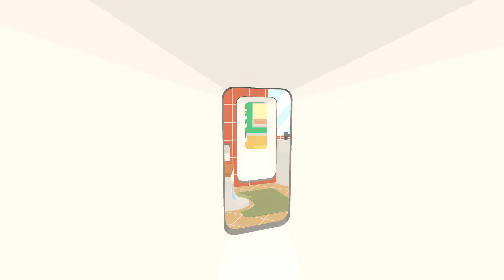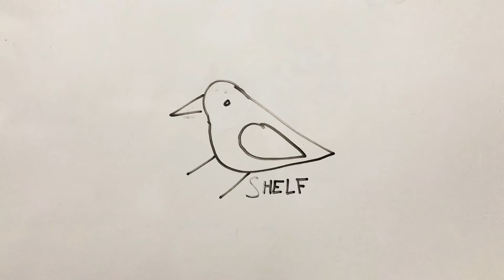THREE WEIRD GAMES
We're taking a look at Three Weird Games in this new video style where we explore multiple games in one video! Today we're taking a crack at: Afternoon Spaghetti, Karlson and Baby Labor!

The classic tale of cheese, goodwill and transdimensional fridge theft.
Karlson is a milk-infused fellow, on a mission to take down anyone in his way to secure the milk.
An absurd workplace tragedy. You hire a baby. What can go wrong?

Get ready for some laughs, screams, laughs and MILK as we tackle these three weird games!

Not Greg is a variety entertainment channel featuring Let's Plays, Short videos and much more to come! Started out of unrelenting boredom due to the Coronavirus pandemic, Not Greg fights his way through Independent games both big and small to find the best possible titles he can sink his teeth into while having the time of his damn life!

Come chat to Not Greg on Social Media!

It's important to stay hydrated every day and it's easy for some of us but difficult for others. So share the love of water and donate as little or as much as you can to spread the beauty that is hydration to the world.